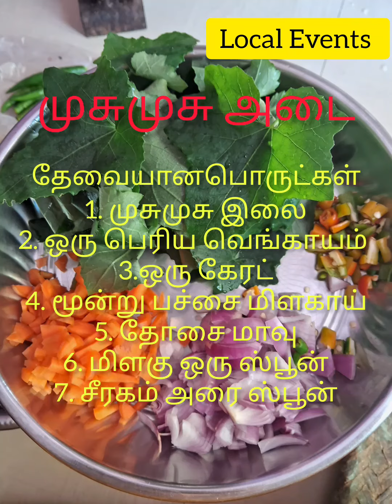முசு முசு தோசை, மருத்துவ உணவு. மூலிகை தோசை.